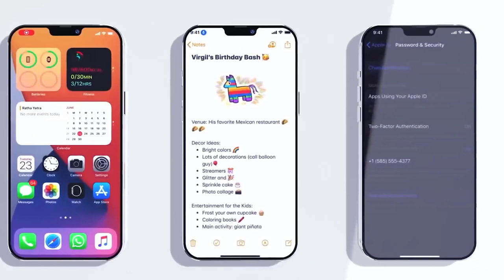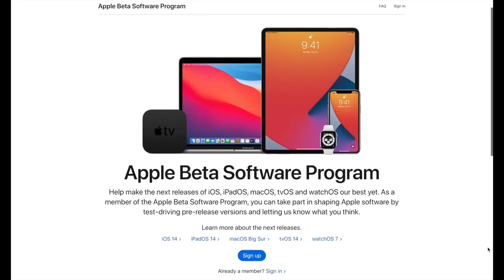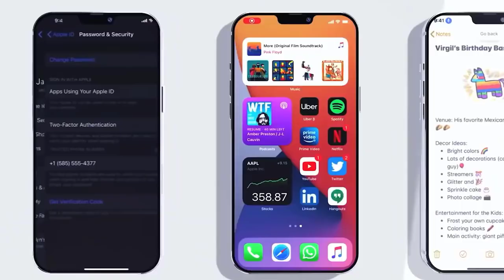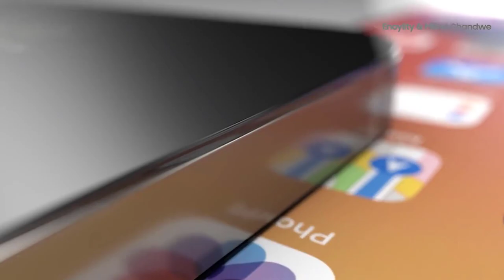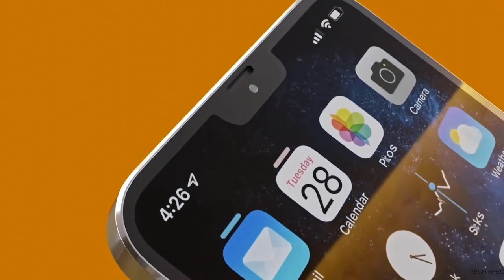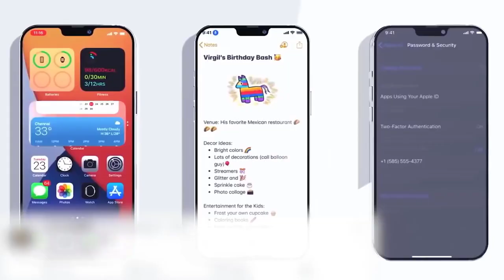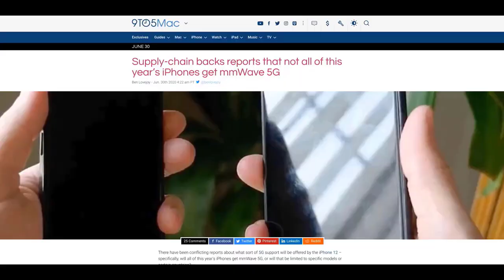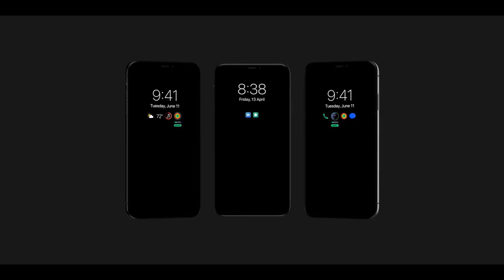Apple iPhone 12 - Release Date and Price, Colors and Battery!!